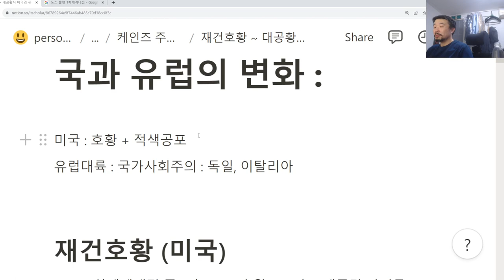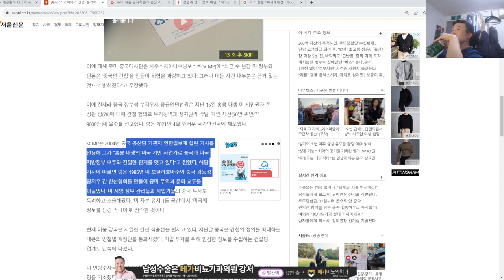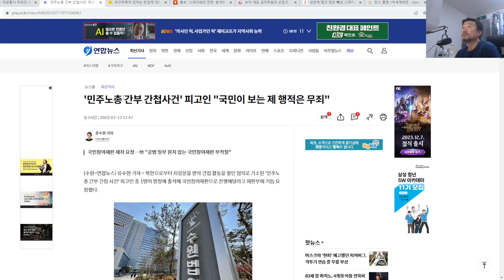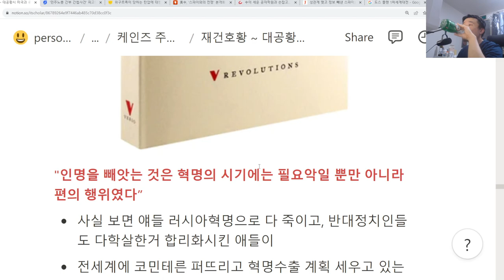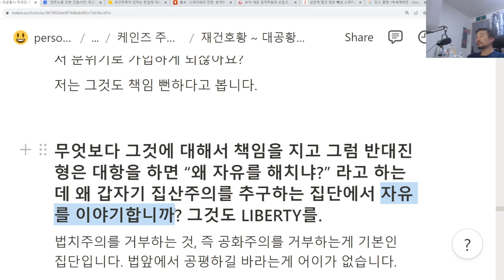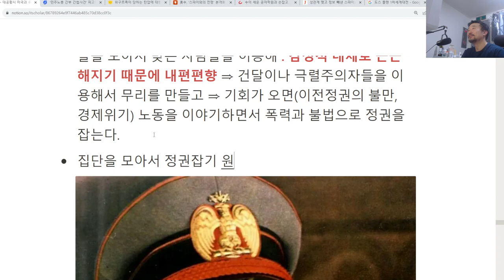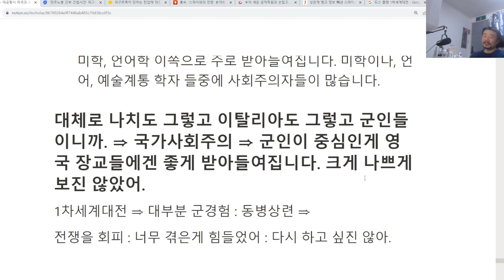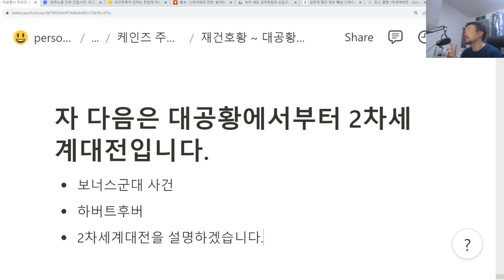[변화하는 세계경제] 광란의 20년대~ 대공황의 미국과 유럽, 일본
광란의 20년대~ 대공황의 미국과 유럽, 일본